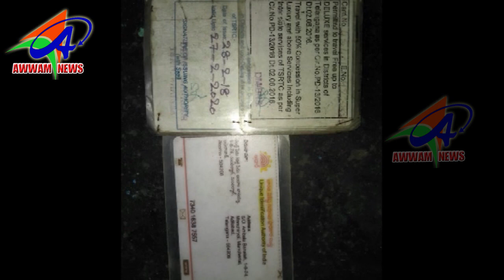AWWAM NEWS BHAINSA 02 11 2019